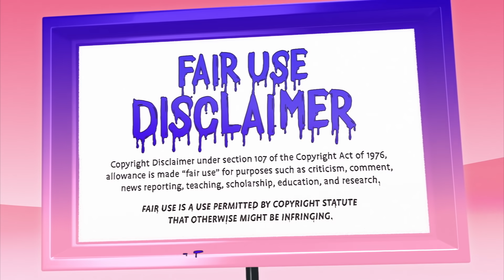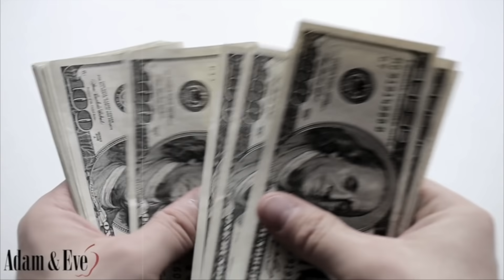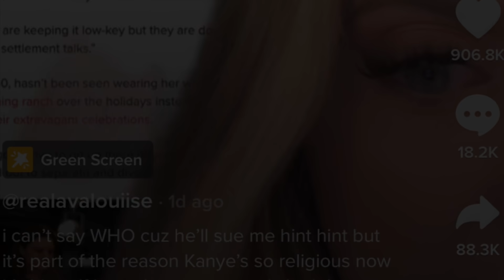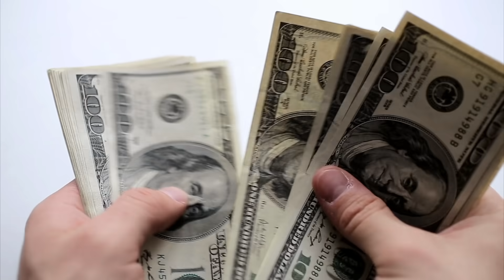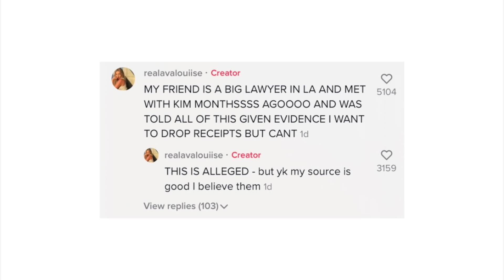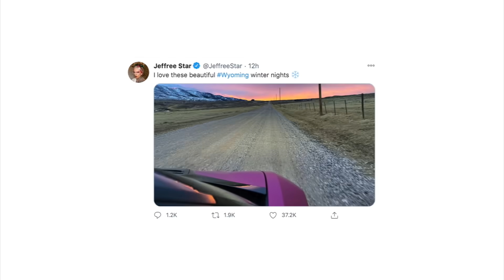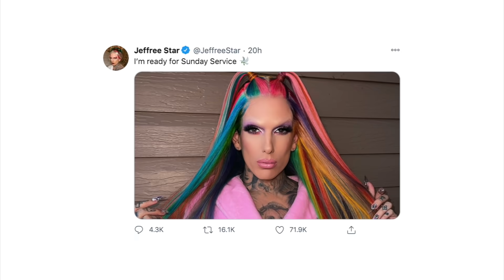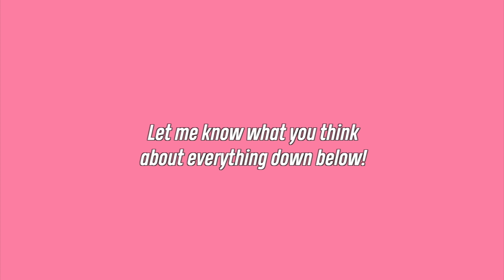Jeffree Star SPEAKS OUT about Kanye West...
Let's talk about Kim Kardashian and Kanye West allegedly getting a divorce because beauty guru Jeffree Star is allegedly seeing Kanye West in Wyoming...

[CREDITS]